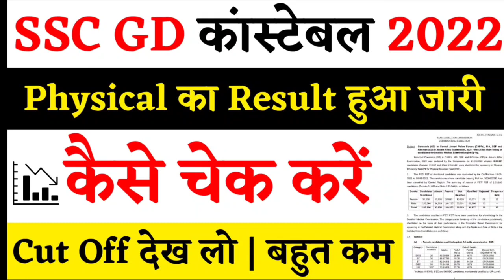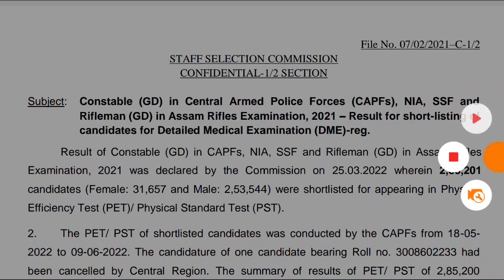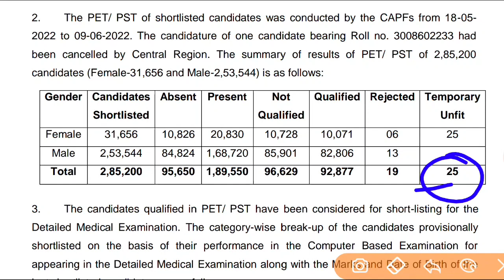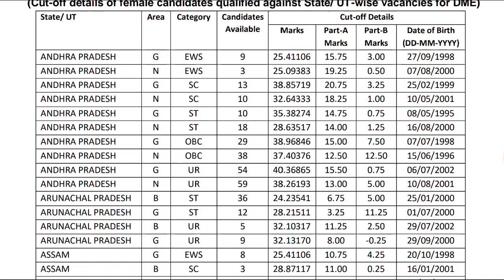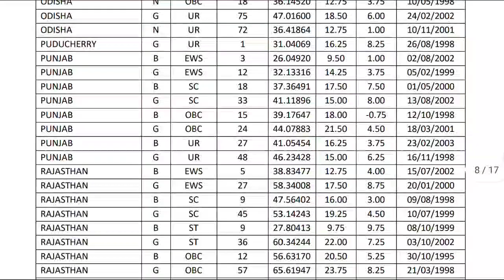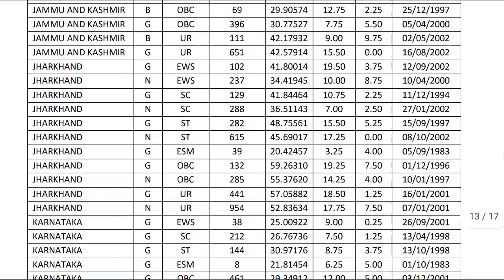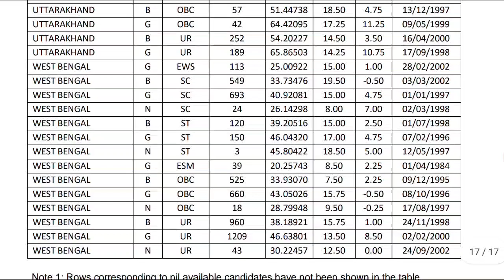बड़ी खुशखबरी - SSC GD का Physical Result हुआ जारी || जल्दी देखिए जी || Big Update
SSC GD 2021 PHYSICAL RESULT OUT || बड़ी खुशखबरी || जल्दी देखिए जी || SSC Constable GD 2021 Physical Result out